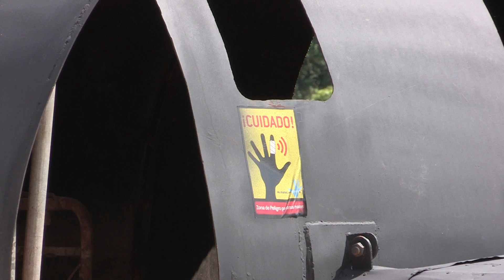Colombia tiene mayor centro entrenamiento en seguridad industrial de A.Latina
Santa Rosa (Colombia), 6 nov (Colombia.inn). (Imágen: Ángel Núñez).- Colombia alberga el mayor centro de seguridad industrial de
América Latina, que proyecta convertir al país en un referente internacional en entrenamientos para enfrentar emergencias en plataformas marítimas petroleras.
Seguir leyendo.